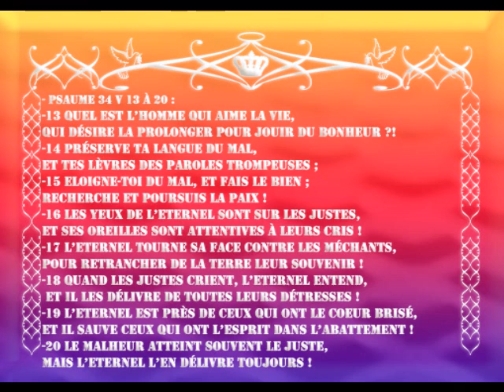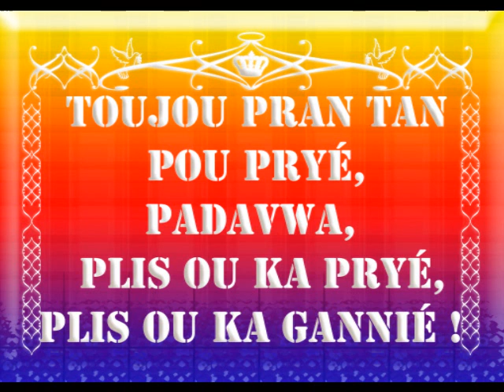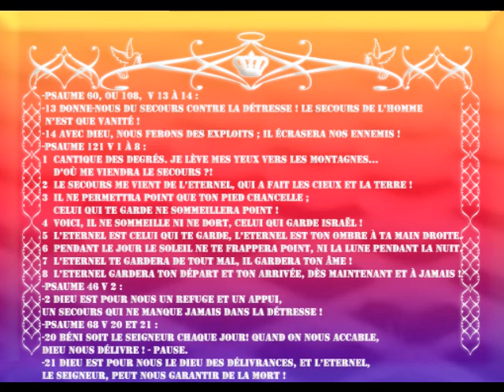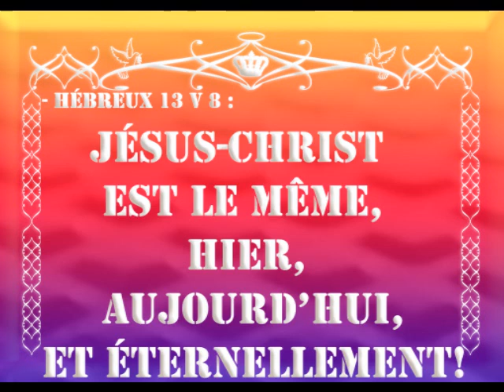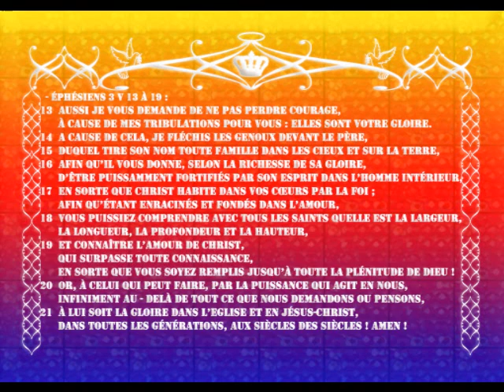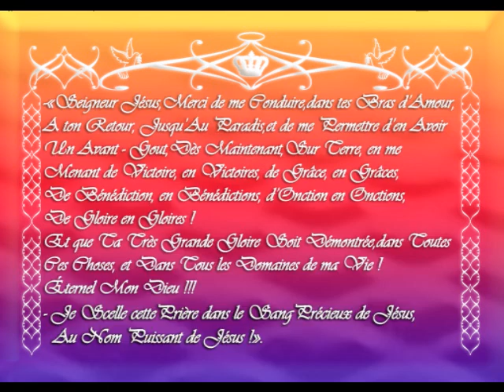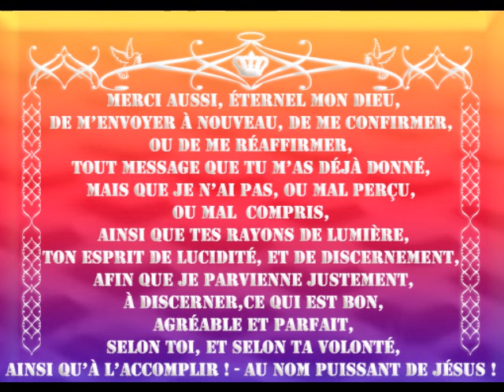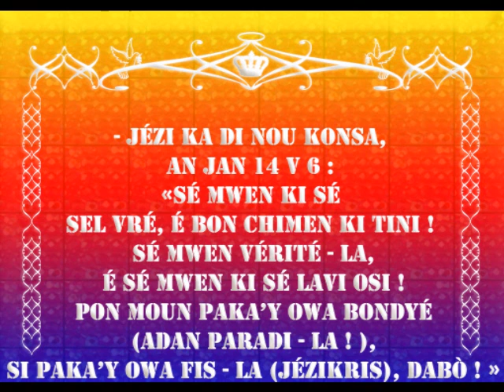PRIERE A FAIRE QUOTIDIENNEMENT A DIEU EN FAVEUR DES Bébés et des ENFANTS !